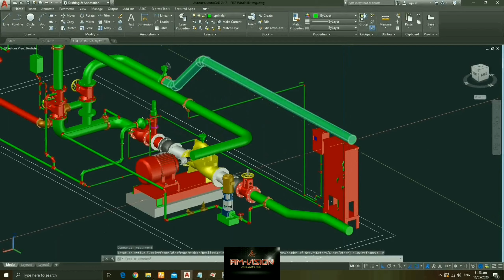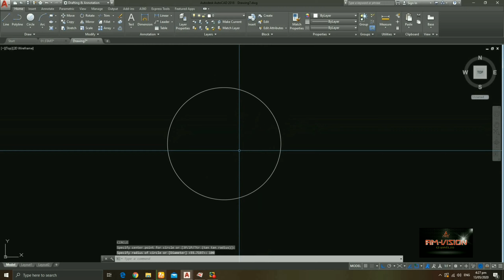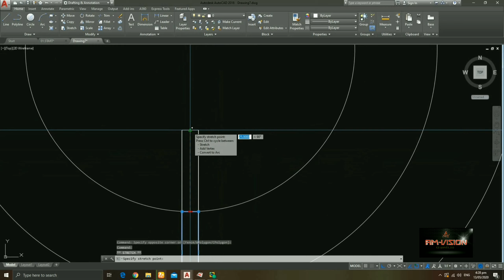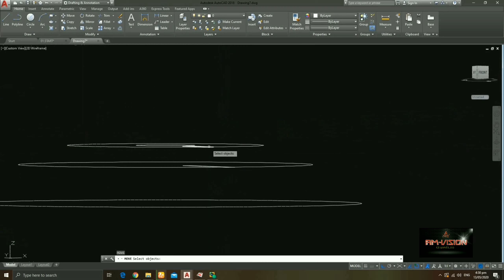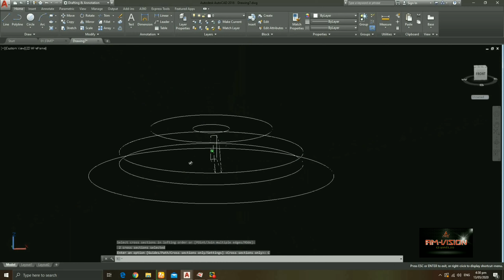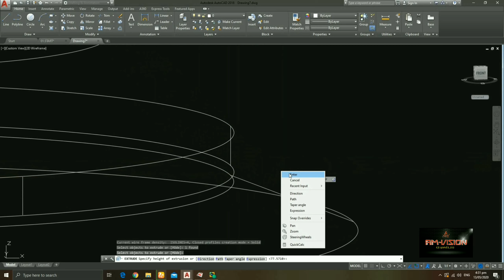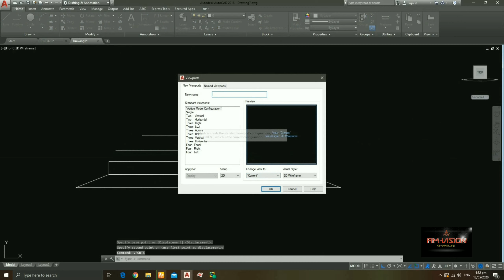HOW TO DRAW 3D SMOKE DETECTOR IN AUTOCAD [TAGALOG]2020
Welcome to AM-VISION CHANNEL.PH This is a New Way of Learning for the number 1. famous software products for construction works worldwide. Thank You and GodBless ☝😇

HOW TO DRAW 3D SPINNER IN AUTOCAD (2020)

HOW TO CREATE 3D SCREW IN AUTOCAD

BASIC TECHNIQUE TO DRAW ISOMETRIC PIPE IN AUTOCAD